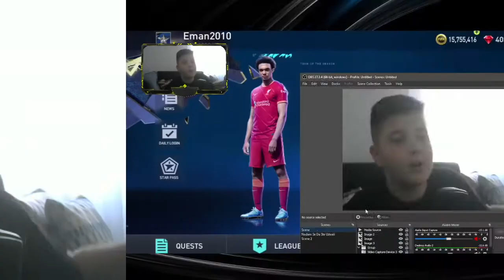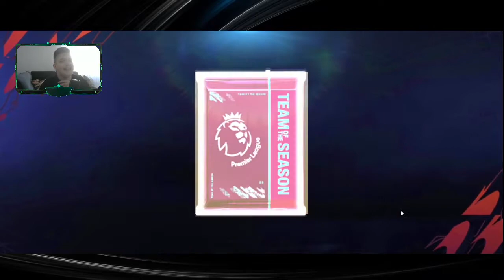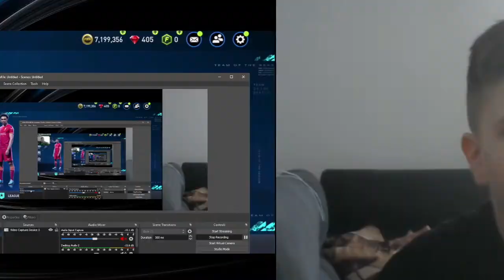VELIKI UPGRADE TIMA|DOVEO IKONU|DOVEO TOP TRANSFER IGRACA|DOBIO 92 TOTSA U PACKU|PEK OPENING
Ovaj video je bio prebrutalan nadam se da vam se svidio.